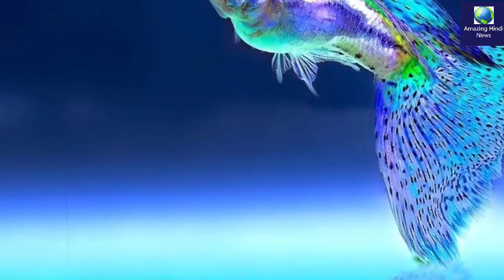हमेशा पानी में रहने वाली मछलियां आखिर सोती कब हैं Fish Facts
हमेशा पानी में रहने वाली मछलियां आखिर सोती कब हैं